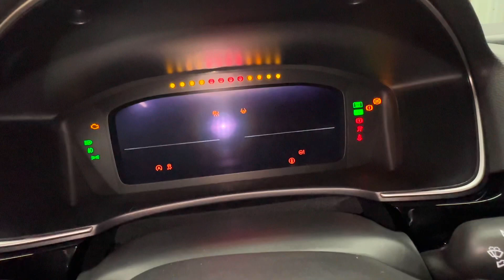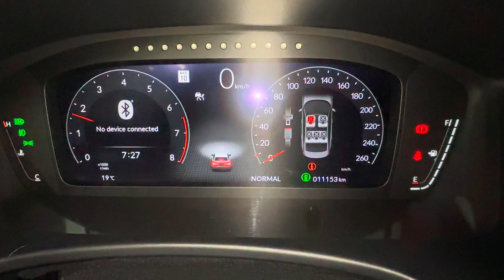2022hondacivic Si (sold unit)Sonic gray Pearl👌👍